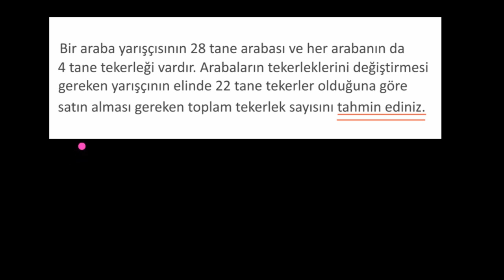İki Adımlı Tahmin İçeren Sözel Sorular (Matematik) (Cebir Öncesi)